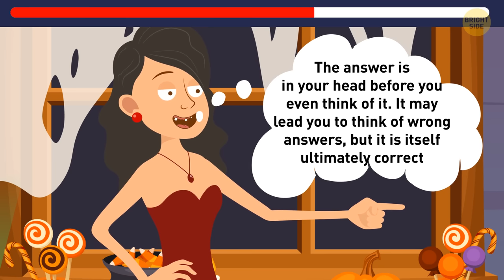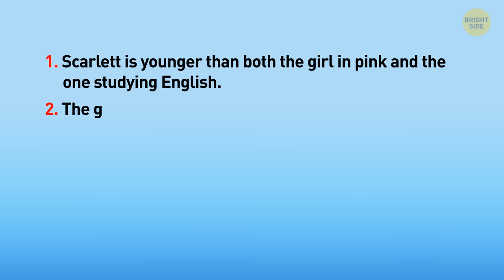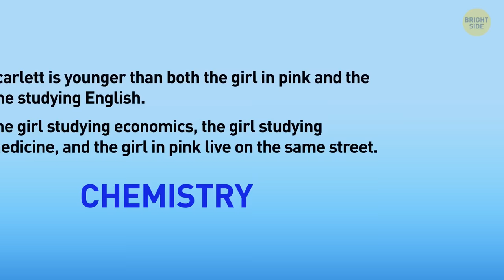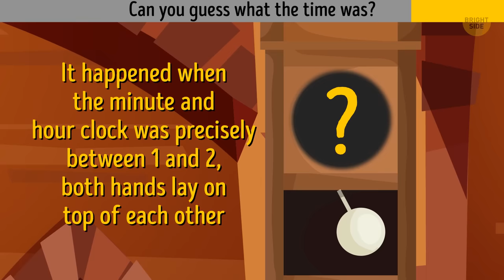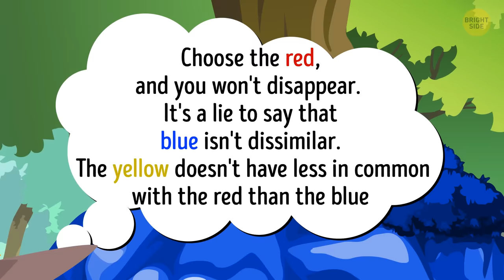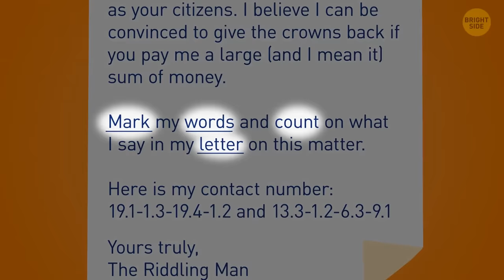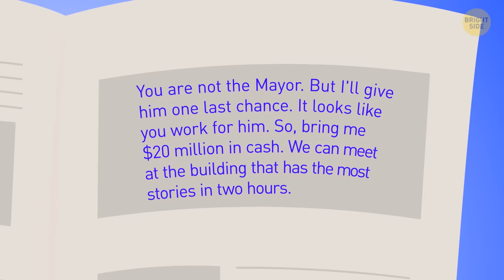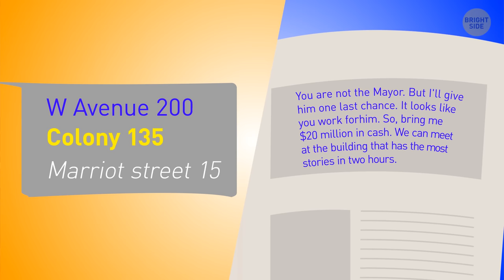Test Your Wits With These Mind-Bending Riddles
Get ready to exercise your brainpower and embark on a journey of riddle-solving! 🧠💡 In our latest video, we present a collection of mind-bending riddles that will test your wits to the limit. Think you can crack these enigmas? Share your answers, challenge your friends, and let's see who comes out as the ultimate riddle solver! 🕵️‍♂️